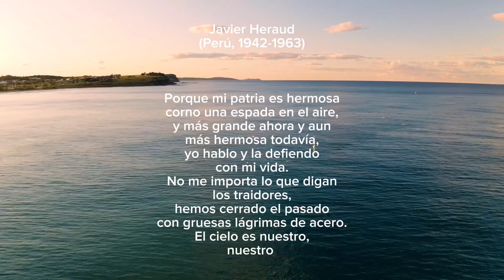palabra de guerrillero Javier heraud